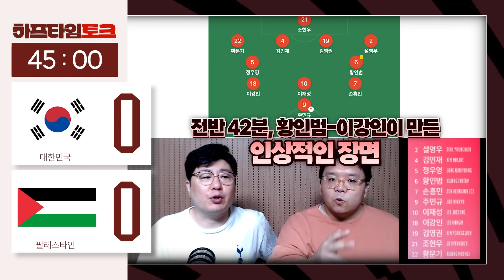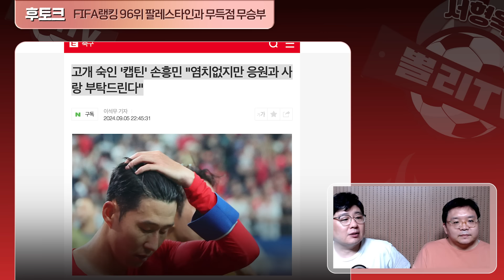"홍명보호, 최악의 출범" KFA의 팀은 이제 홈에서 FIFA 96위도 못이기는 팀이 되었다 (팔레스타인전 후토크)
[한정판매] 음바페 x 로에베 WE.HEAR PRO 블루투스 스피커, 음바페 사인 포토카드 증정 및 할인특가